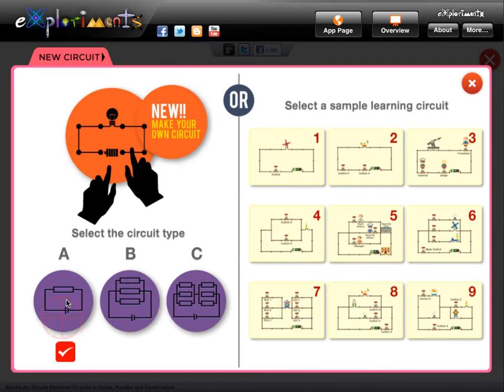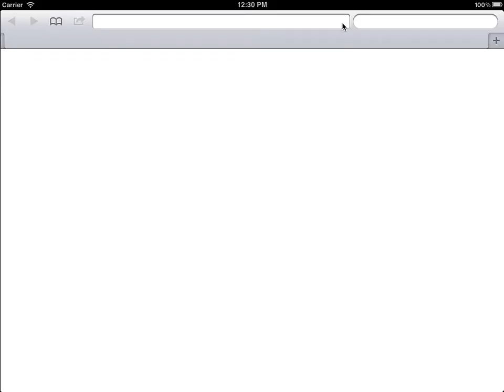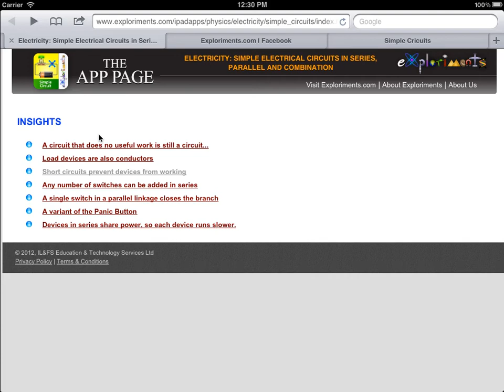Simple Circuits DIY - Serial Circuit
This is a video demonstration of the Serial Circuits featured in the DIY upgrade of the iPad app "Simple Circuits".

The video illustrates powerful features of the app such as the ability to build your own circuits by moving things around, a new component palette that has a limitless supply of switches, bulbs, wires and interesting mechanized toys, drag and drop and finally great a labor saving device called "Auto Complete" that lets you focus on learning while letting the app do the heavy lifting of filling in the wired connections.

The video shows how an Exploriment helps in understanding and achieving a Science objective, and showcases the interactivity of the app.

This demo is intended as a preview of using the actual app on an iPad.